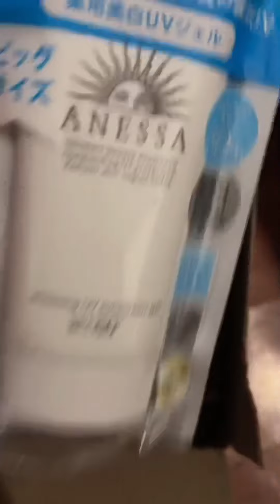ASMR SKINCARE ROUTINE 101